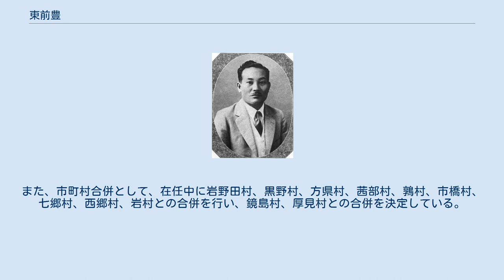東前豊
東 前豊（ひがし　まえとよ、1893年（明治26年）8月6日 - 1974年（昭和49年）5月6日）は、日本の政治家。
元岐阜市長。
 戦後の地方自治法による公選で選ばれた、最初の岐阜市長である。
 鹿児島県大島郡知名村（現在の知名町）出身。
1918年（大正7年）、広島高等師範学校地歴科を卒業し、岐阜県師範学校教諭・訓導となった。
さらに京都帝国大学経済学部選科で学んだ後、高知県師範学校教諭、熊本県立人吉高等女学校教諭を歴任した。
1930年（昭和5年）に岐阜市視学・学務兵事課長に就任した。
 1932年（昭和7年）から1946年（昭和21年）1月まで岐阜市助役を務めた後、辞職。
同年4月、第22回衆議院議員総選挙に岐阜選挙区より日本自由党から立候補するが落選した。
 長年岐阜市の助役を務めていた実績から松尾国松から後継者に指名され、1947年（昭和22年）戦後最初の公選で岐阜市長に立候補し当選。
以後2期8年市長を務めた。
また、同年6月から11月には初代全国市長会会長となっている。
 岐阜市長としての実績は、岐阜空襲などの戦災で大きな被害を受けた市の復興に尽くした他、 新制岐阜薬科大学、岐阜短期大学の開校。
岐阜競輪場の開設などがある。
また、市町村合併として、在任中に岩野田村、黒野村、方県村、茜部村、鶉村、市橋村、七郷村、西郷村、岩村との合併を行い、鏡島村、厚見村との合併を決定している。
 1971年（昭和46年）に岐阜市名誉市民となった。